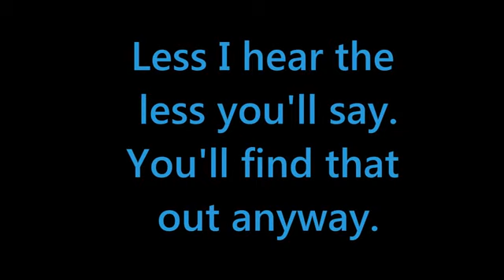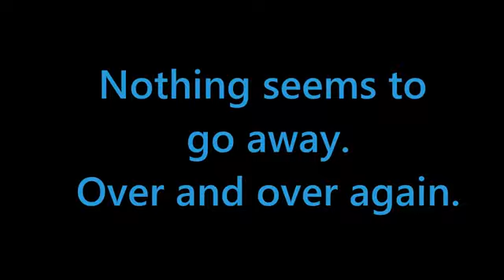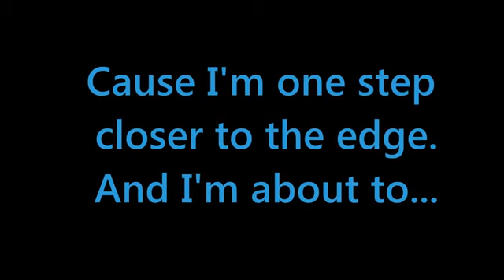one step closer lyrics